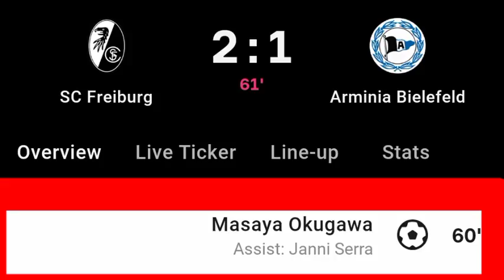Masaya Okugawa Goal Vs SC Freiburg | SC Freiburg Vs Arminia Bielefeld | 2-1